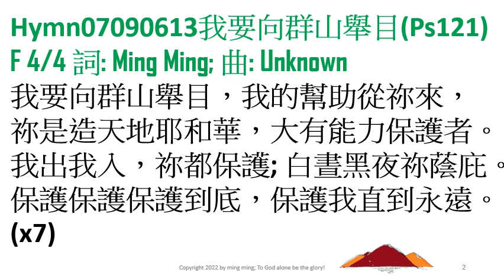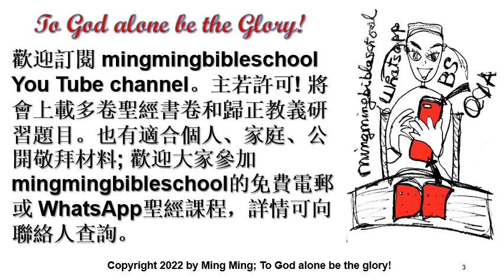Hymn07090613我要向群山舉目(Ps121); 編者: Ming Ming (B.Th., B.SoSc., M.A., M.Ed., D.Ed.)